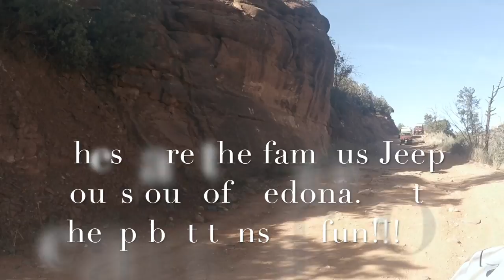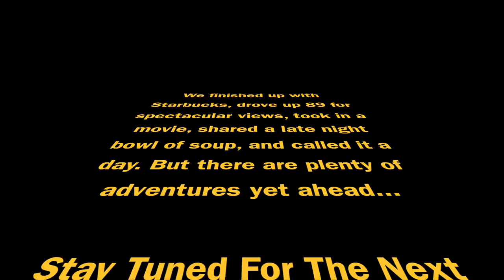Date Day December 10, 2016